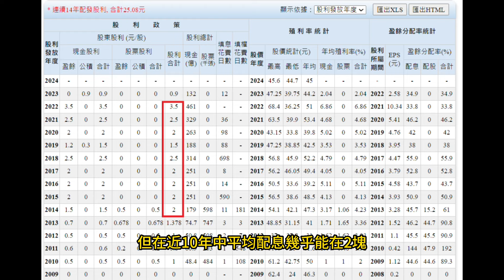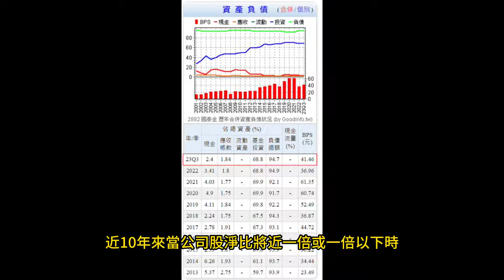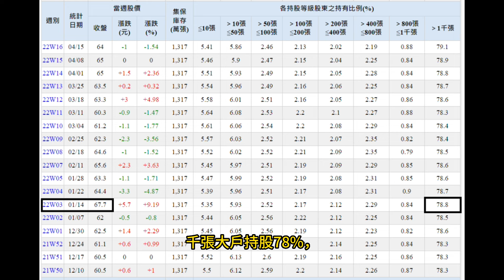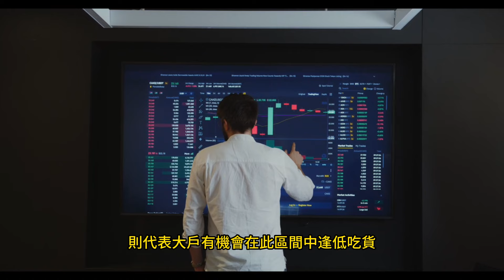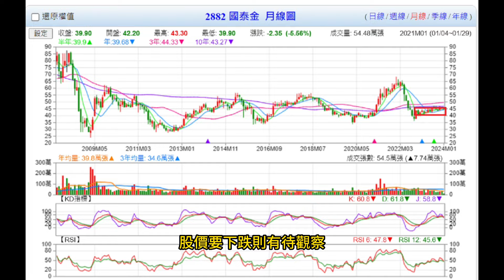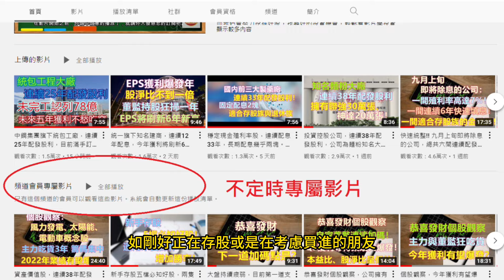【5分鐘看個股】資產12兆，國內第一大金控股，連續14年股息，23年業績更勝去年，股利配發將回升? 股價往淨值靠攏買點浮現? 擁有ETF人氣王00878的公司，小資安心存股不怕倒閉風險 國泰金2882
加入恭喜發財頻道

恭喜發財是一個投資理財教學頻道，價值股分享，股市資訊故事
頻道中的影片都是介紹而非推薦個人買進
買賣的部分都是屬於個人行為損益自負
而我們會努力挖掘好股，找尋好的投資機會，輕鬆看影片學投資
但未來的目標是個股都介紹一輪，所以一定會有好股或壞股出現唷!!

恭喜發財的臉書團，裡面都有介紹股市訊息，

資料來源：
台灣股市資訊網
MONEY DJ